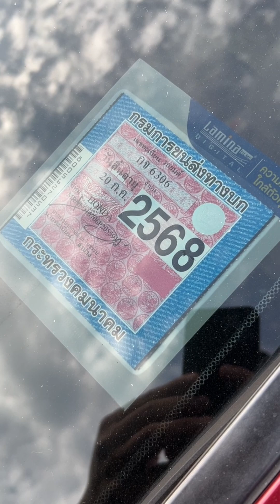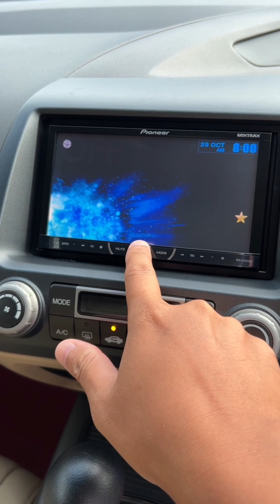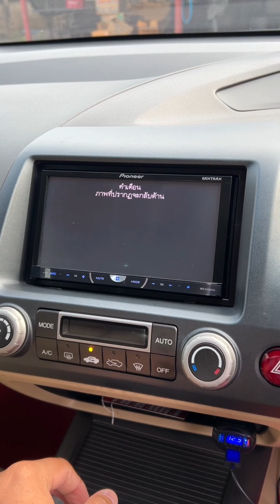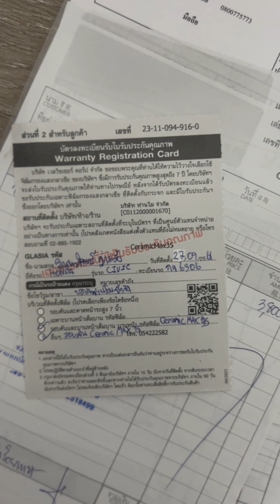Civic 1.8E AT (AS) สีแดง ปี2006/2549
Civic 1.8E AT (AS) สีแดง ปี2006/2549 ใช้ทุกวัน สีเดิม ตีให้ 90% เปลี่ยนทุกอย่างตามระยะปรกติ
ไมค์ตอนนี้ 134,796 ยังเข้าศูนย์อยู่ตลอด
ภาษี+พรบ 20/7/2568 แบตpanasonic CCA384 ผ้าเบรค4ล้อหนาๆ รถออกศูนย์ลำปาง รถใช้ใช้เอง ไม่เคยติดแก๊ส

ขายต่อ 179,OOO โอนชื่อฟรี
หากไม่เอาไฟหน้า สูง+ต่ำ LED GPNE RS7 ลดได้ 10,000
โทร O92-O69-4444 Line  @TSLP
ดูรถ อ.เมืองลำปาง